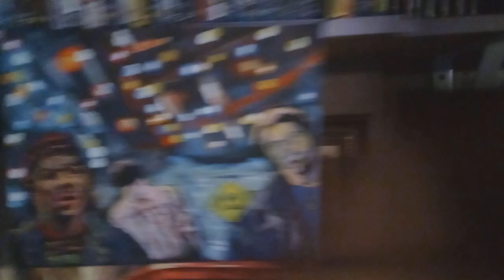4th Dimension Painting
I included Basquiat and Ismael Butler in this piece